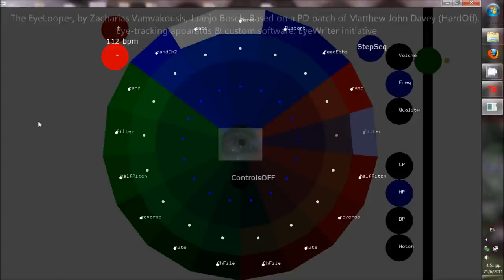The EyeLooper: EyeCanDj a little bit...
By Zacharias Vamvakousis and Juanjo Bosch.
Combining the basic design ideas of the EyeHarp project, with a Pure Dara Patch made by Matthew John Davey (aka HardOff), we get the EyeLooper. Basically this is the final project that Juanjo Bosch and myself (Zacharias) did for a class of Sergi Jorda in Sound and music Computing master in UPF, Barcelona.
Juanjo added some innovative ideas in the design of the EyeHarp interface and developed some more stuff in the PD patch (a-gig-in-tokyo.pd)  of HardOff like the fIlters implementation. Then osc messages are sent from Openframeworks to pure data and that is it! Credits should also go to Jan Van Balen for his amazing collection of samples.